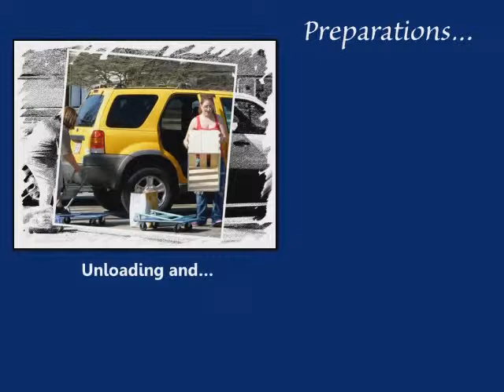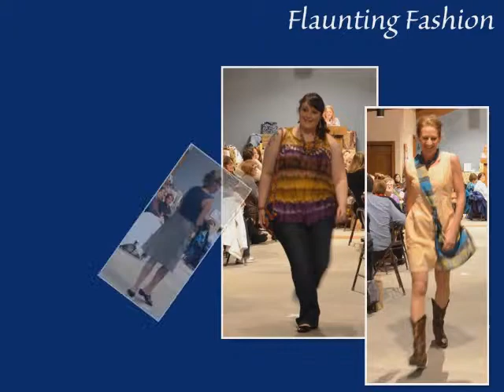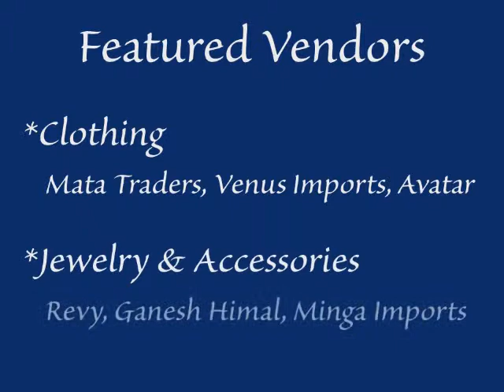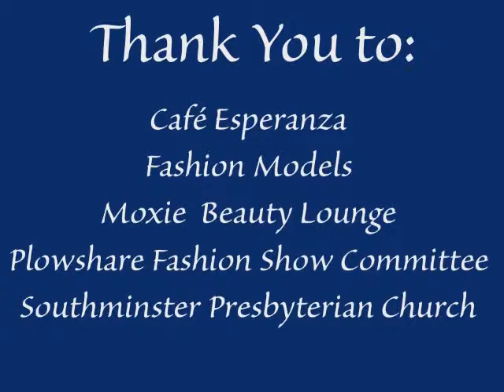PLOWSHARE Fashion Show 2013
2013 Fashionably Fair Trade Fashion Show Fundraiser